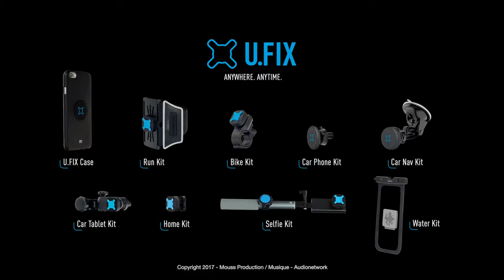MOBILIS - En sortie VTT avec U.FIX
Votre smartphone vous suit partout avec U.FIX, même sur votre VTT !